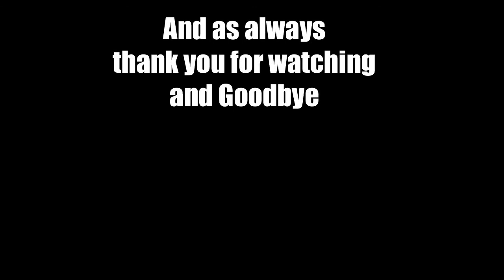EP 85 Let's Play Crusader Kings 2 Sword of Islam Brandenburg